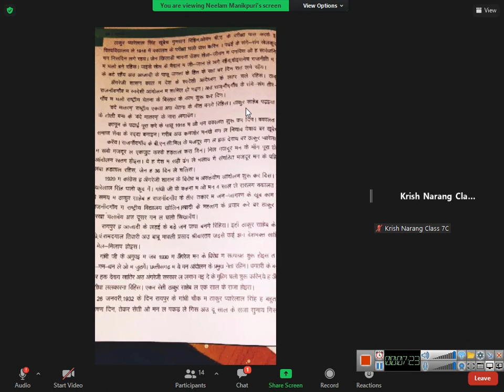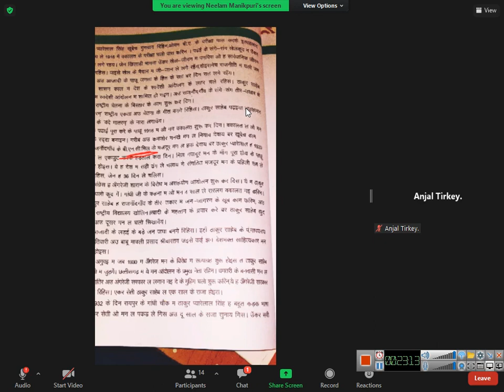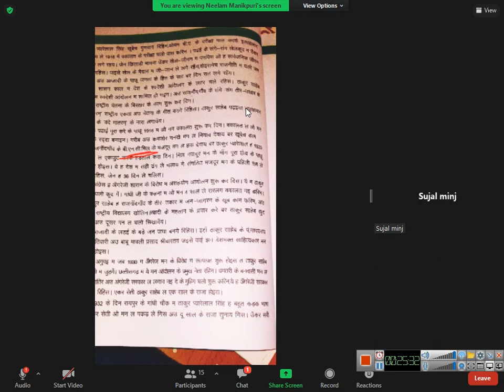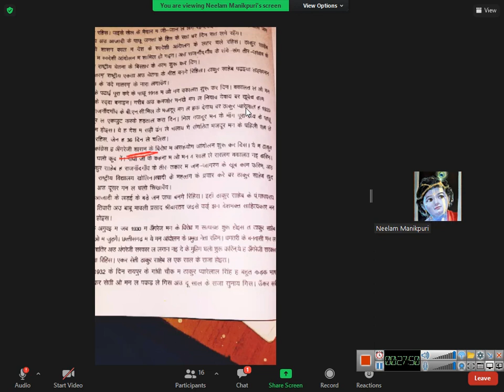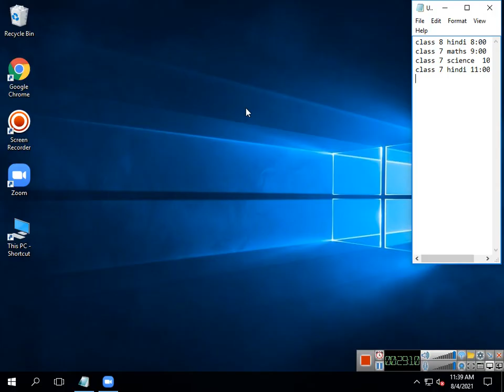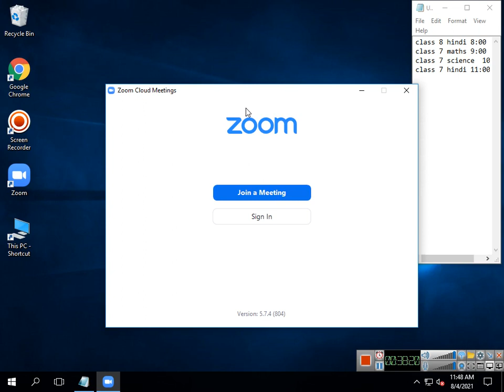class 7 hindi 2021 08 04 11;10;26